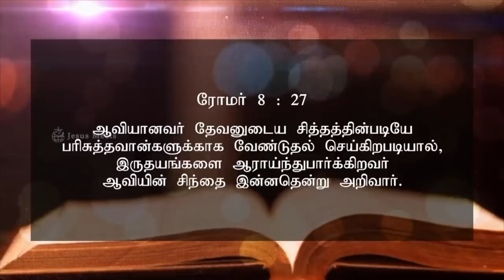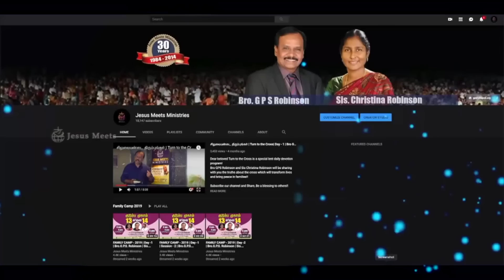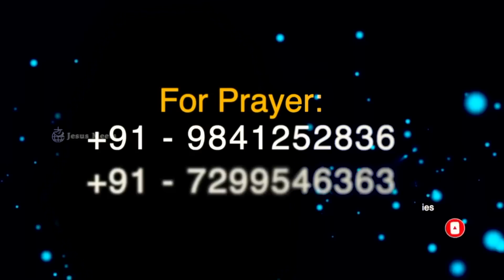அனுதினமும் ஆவியானவரோடு | EVERYDAY WITH THE HOLY SPIRIT | July 25 | Bro.G.P.S. Robinson